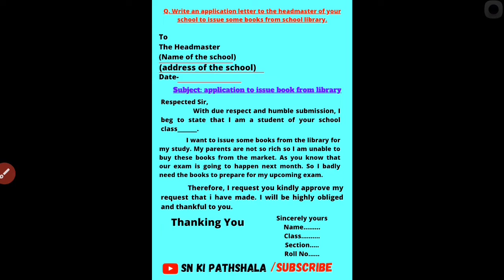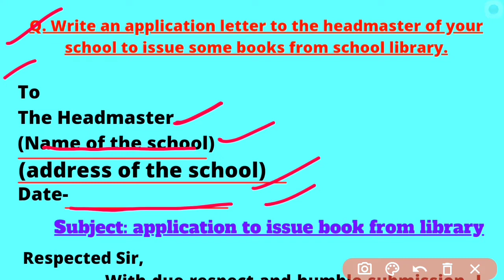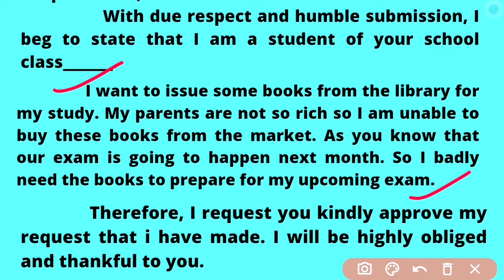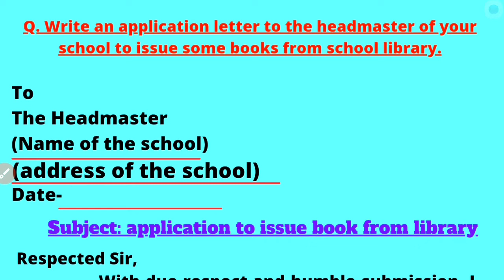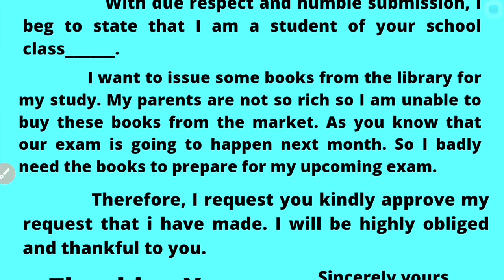Application letter to issue books from library | letter to headmaster |CBSE & State Board letters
in this video you will get to know how to write an application letter in easiest way. hare I have used 3 paragraph formula so it will become super easy for you to write an application for any exam.